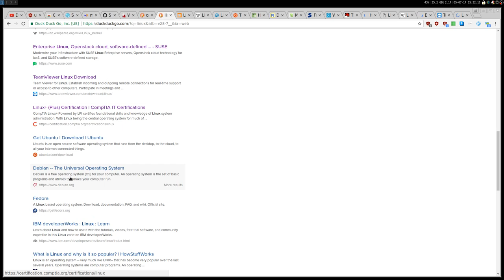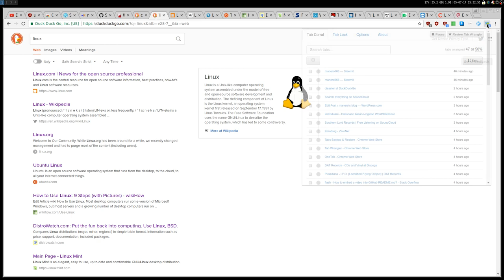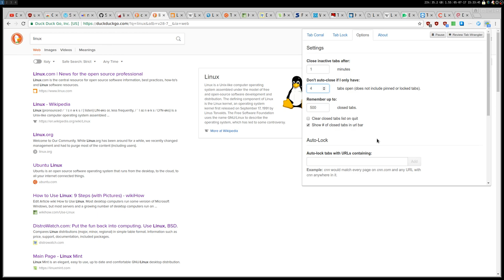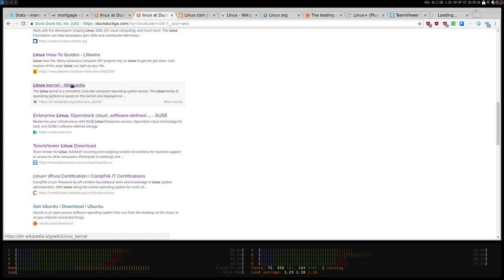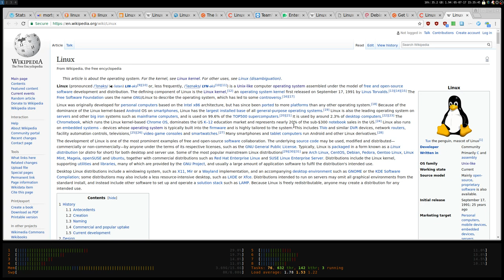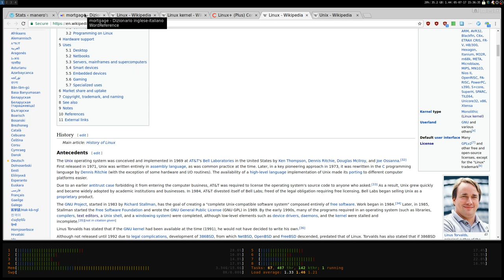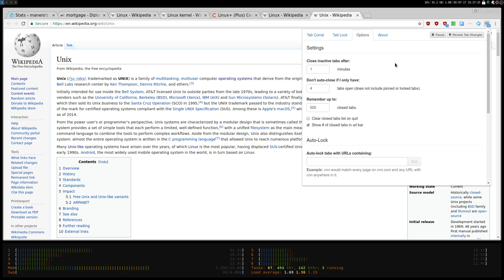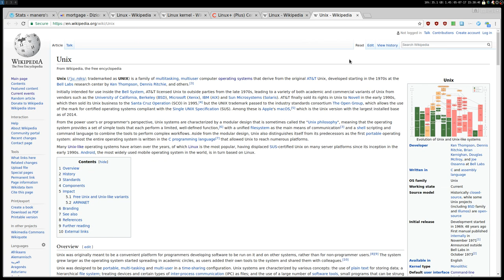Tab Wrangler ·· manage your Browser tabs (mega-useful when you opened too many)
16GB Ram DDR3-1600 cl9
ASRock Fatal1ty p67 Performance
Shitty HDD